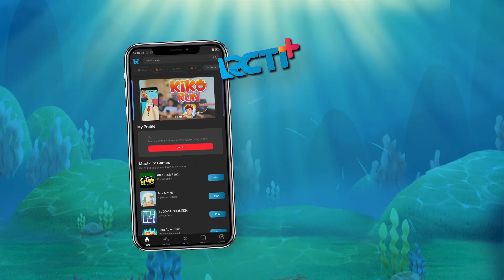BERLARI BERSAMA KIKO RUN DI RCTI+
Halo Sobat Gamerrss semuaa, kita olahraga virtual yuk ! berlari bersama KIKO di KIKO RUN ! Berlari sejauh mungkin dan jangan lupa kumpulkan koin sebanyak-banyaknya juga yaaah!
Eits tapi kalian jangan lupa loh mainnya di aplikasi RCTI+ aja karena selain ada game KIKO Run, masih banyak game seru lainnya yang bisa kamu mainkan secara GRATISSSSSSS!
Download dan mainkan game Kiko Run sekarang juga! 👏👏